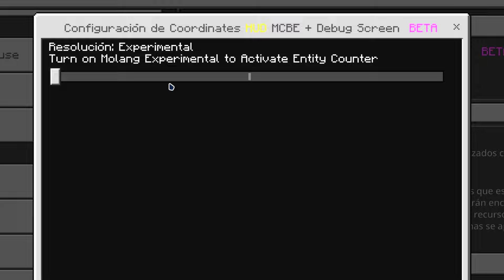🟡 Activa la Función de F3 en Minecraft PE 1.20.x!! | Textura Útil Coordinates HUD | Bedrock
Si eres de los primeros en comentar aparecerás en mi próximo video!! 🤙

🔻 Si tienes alguna duda, deja un comentario, trataré de responder lo más pronto posible

✅ Tienes Nintendo Switch? Agrégame!👌

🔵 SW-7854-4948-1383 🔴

| Videos Extra! |

            ' ¯ \ _ (ツ) _ / ¯ '

Nos vemos en un futuro video!😸

TAGS (IGNORAR)

textura para tener mas información en mcpe, info extra como f3 en minecraft pe, como tener info de java en bedrock, textura para tener más información del mundo

la mejor textura util de mcpe, textura útil superinteresante mcpe, activa esta textura para tu minecraft be, textura útil para survival de mcpe, la mejor textura para servidores, para última version de bedrock, última versión mcpe, textura útil súper útil mcpe, la mejor textura util que existe | 1.20.x, última version, windows, andorid, mcpe, mcbe, bedrock, minecraft pocket edition, para pc

 Musica utilizada en todo el video (Qumu):​ @qumumusic